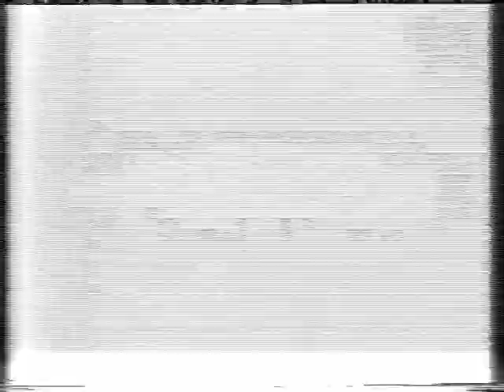Adric Dies (Comedy Version)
Someone's idea of comedy. Sorry about the poor quality, it's from a really old tape. No idea who made it, it wasn't me, though! ;)